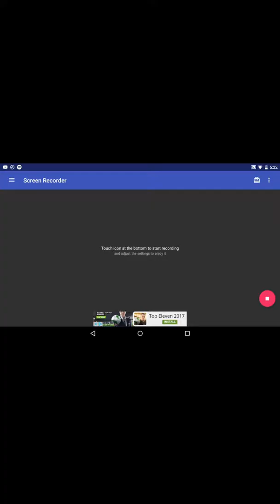My Minecraft base